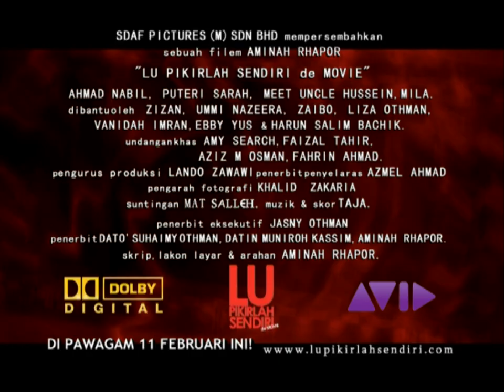Lu Pikirlah Sendiri de Movie - Trailer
Treler 2 minit ini menampilkan babak-babak menarik dari filem yang bakal masuk panggung 11 hb 2 nanti... tengok, jangan tak tengok!